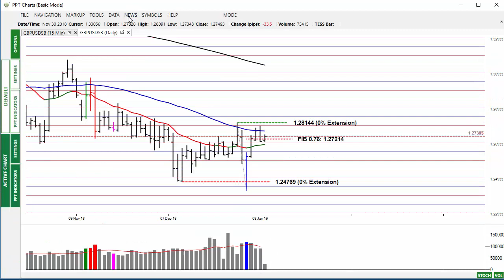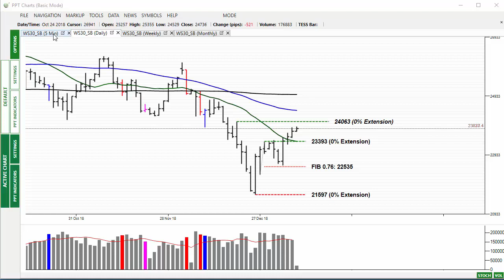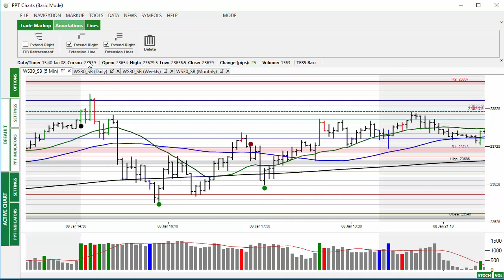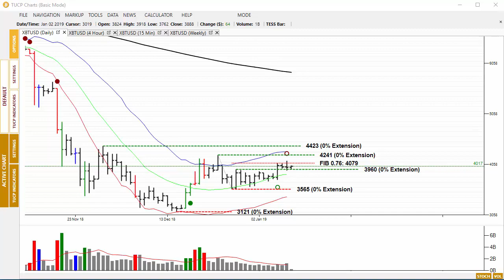Market Alert 9th Jan 19